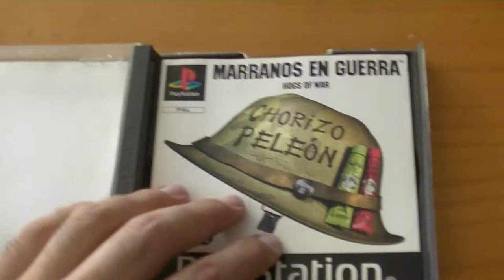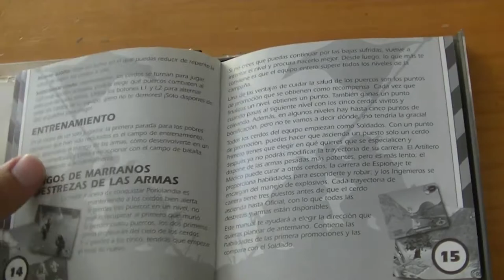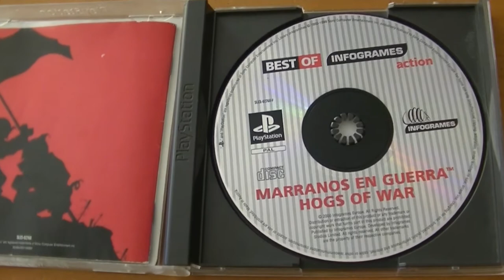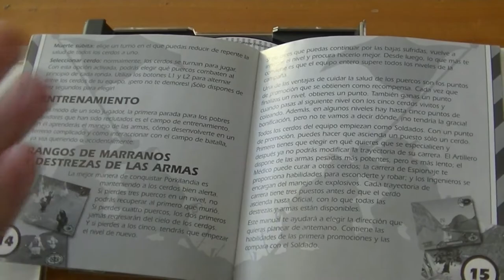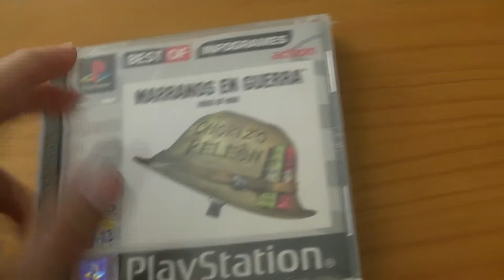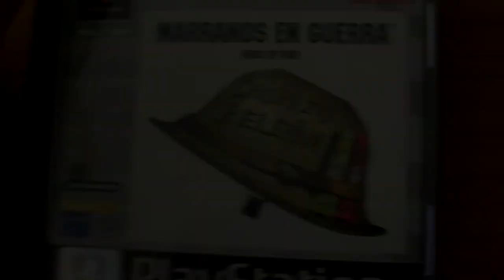Marranos en Guerra | Introducción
Buenas a todos, os traigo la introducción de mi juego preferido. Un clásico de mi infancia.
Voy a subir tanto vídeos de él como información.
***Para guardar partida pulsar: ''Archivo''-''Guardar estado''-Y guardáis en una nueva carpeta que tenéis que crear fuera de los archivos predeterminados. Porque no se porque, al volver a iniciar el juego los borra.(Para cargar partida, buscáis la carpeta y cargáis el archivo que guardasteis [''Archivo''-''Cargar estado''])***  Perdonadme por las molestias.

Si tenéis algún problema o alguna duda, no dudéis en decírmelo ;)